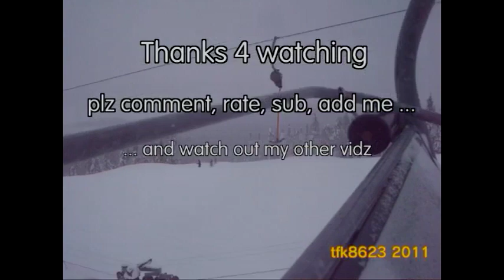Vuokatti In the main ski lift 2009 ( 480p )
Uploaded using PS3(TM) recorded in vuokatti finland recorded with my old/first fuji finepix j100 camera